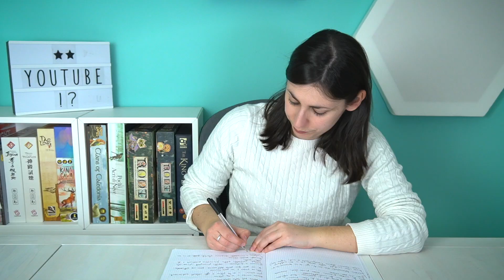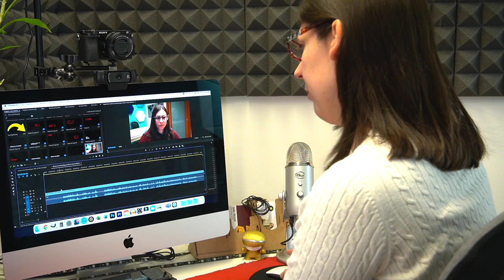MIGLIORA istantaneamente i tuoi VIDEO con 5 trucchi!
Oggi ti svelo 5 trucchi semplicissimi, adatti anche a chi ha iniziato da poco, per migliorare istantaneamente la qualità dei tuoi video.

Abbiamo un canale Youtube ma non siamo video maker, fare video non è il nostro lavoro, stiamo imparando a farlo al meglio possibile, ma i risultati non sempre sono come ci aspettiamo.

Con queste 5 semplici e pratiche tecniche, anche chi non fa video di mestiere può migliorare di molto la qualità tecnica e estetica dei propri video!

LINK RAPIDI:
00:00 Scorri i capitoli
00:28 Inquadratura
01:38 B-Roll
03:04 Script Video
04:08 Audio
05:24 Montaggio

Sigla e colonna sonora: Rising Synth Bridge e Across this land, di S.I.Publishing (SOCAN). Licenza ottenuta da AudioHero.com